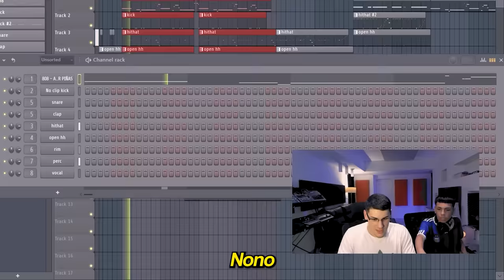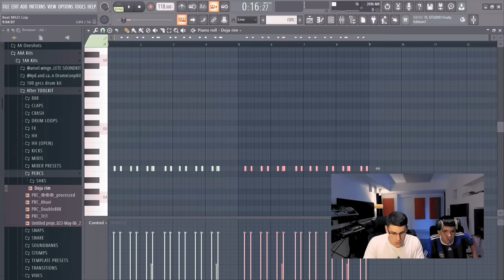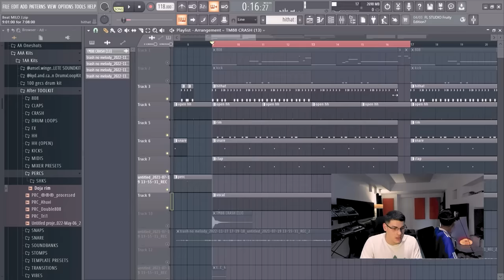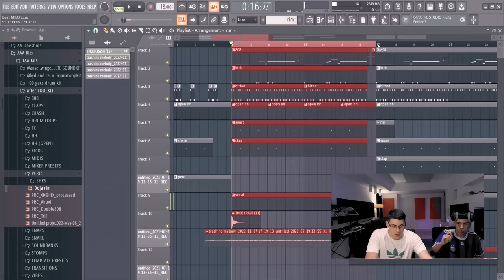Un AFTER con MILO J 🧉 | Episodio #4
Bienvenidos a Un AFTER con MILO J 🧉 | Episodio #4 🙌

👇 MIRÁ Ya AFTER ❌ MILO J ❌ AKIM 88 - NO ESTOY [Video Oficial]

Para Un AFTER con #4 nos acompaña MILO J
👉 MILO J es un artista que revolucionó la escena en Argentina, con apenas 16 años ya marcó un antes y un después en su carrera y en la carrera de todo su equipo. Con grandes HITS como MILO J - MILAGROSA, MOROCHA, EL BOLERO, VUDÚ, 1708, o INDICA MIKI #2; demostró ser un artista totalmente versátil adaptándose a géneros del HIP HOP, RAP, TRAP, DRILL , BOLERO, FUNK, entre otros. Actualmente, se une al artista AKIM 88, quien es uno de los impulsores del DRILL ARGENTINO y creador de la serie de canciones de Drill titulada como "DRILL AR", para el lanzamiento del tema "NO ESTOY" con la producción de AFTER.

👉 AFTER X MILO J X AKIM 88 - NO ESTOY es una canción 100% creada en Un AFTER Con MILO J. Que da inicio a una nueva etapa en las sesiones de AFTER. Disfruta del Videoclip Oficial de NO ESTOY en el canal de AFTER.

Pero... ¿Qué es un AFTER Con?

👉 "Un AFTER Con" es una VISTA más CERCANA a Nuestro TRABAJO como PRODUCTORES y ARTISTAS. En mi vida Me encontré con Muchos PRODUCTORES TALENTOSOS y Lastimosamente con MUCHA GENTE que aún NO sabe que rol Desempeña el PRODUCTOR hoy en día.

👉 Un AFTER Con busca Mostrar el VALOR de los PRODUCTORES dentro del estudio. Es un PORTAL para que USTEDES puedan estar en el momento donde se hacen esas INCREÍBLES canciones.

👉 Los ÚNICOS que tenemos la CULPA de que nuestro rol sea DESPLAZADO somos NOSOTROS, pero HOY voy a poner MI granito de arena para que esto CAMBIE de una vez y para SIEMPRE.

👉 Todos los meses por mi canal de Twitch @despuesdelafiesta vamos a tener "Un AFTER Con" donde vamos a traer CANTANES y PRODUCTORES invitados, para compartir un momento con ustedes. A su vez, cada mes, se subirá un video resumiendo lo que hicimos para que NADIE se pierda "Un AFTER Con"

🙌 No te pierdas de ninguna noticia, siguiéndome en mi

🙏 AGRADECIMIENTOS
➡ MILO J: @milo_bsj
➡ Estudio, sonido y armado: @lanubefactory
➡ Overlays y Rebranding: @tinabravoph y @bornyy__